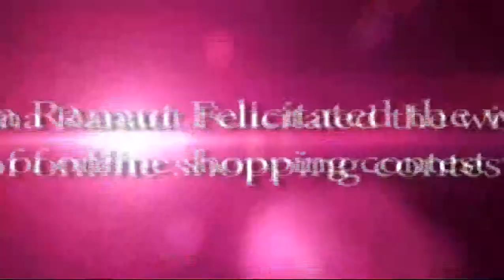Kangana Ranaut Felicitated the winners of online shopping contest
Kangana talks  about life post national awards,women empowerment and her upcoming projects